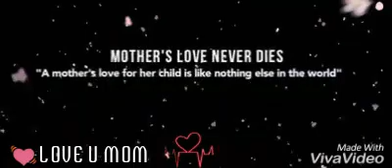Tu kitne acche hai ohh ma .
About thi video
Eh video 1 maa ke upper hai jo bahut hi acchi hai..